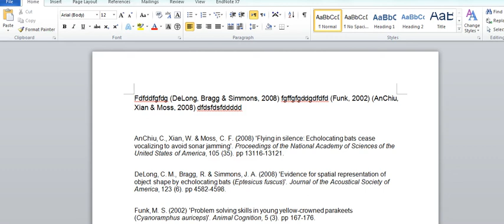Converting your document to plain text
How to convert your EndNote document to plain text - the final stage in preparing your document for publication.